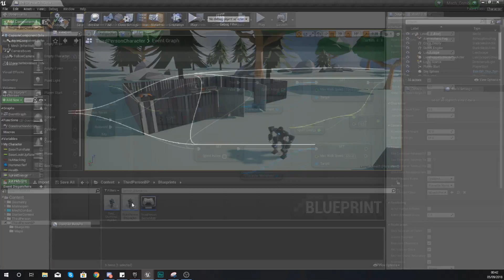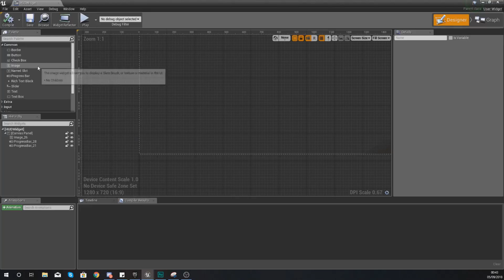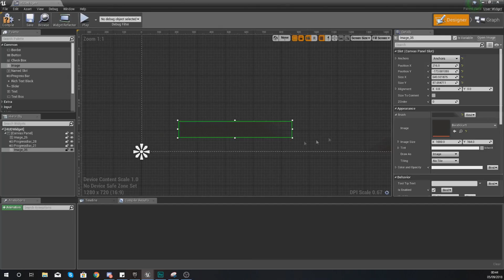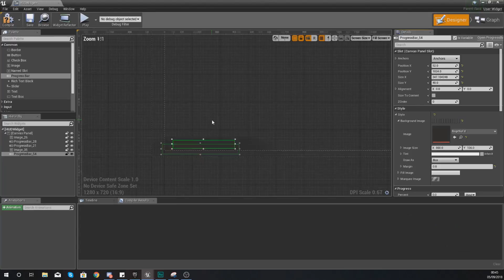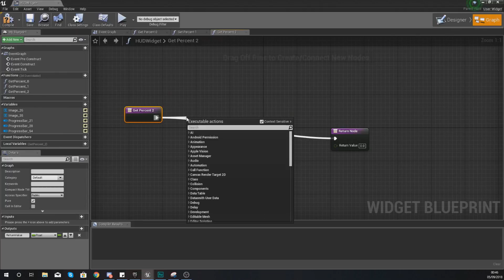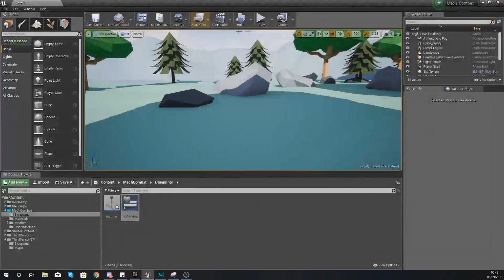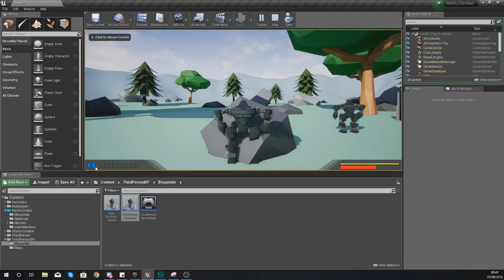Attack Energy Setup - #12 Creating A Mech Combat Game with Unreal Engine 4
Here we take a look at how we can setup the attack energy that the player will be using to activate their special attacks. We cover creating the variable, setting up the bar to be displayed on the screen and setup the blueprints powering it.